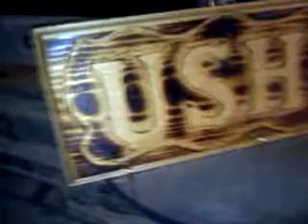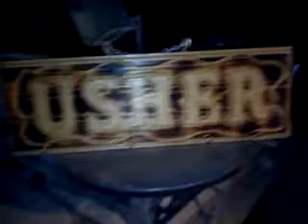USHER - How I Did It!!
You can't find this anywhere.